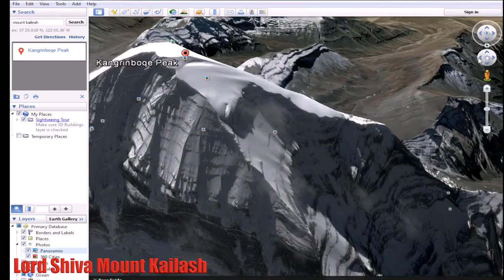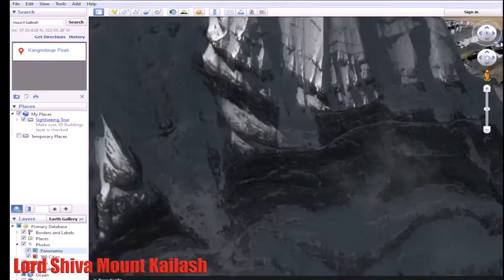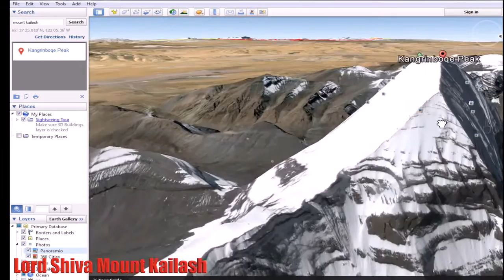Lord Shiva mount kailash satellite view from Google earth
View the Lord Shiva mount kailash which is a peak in Kailas. This is the satellite view of the Lord Shiva mount kailash from the google earth satellite map. This mountain looks like the shiv lingam.

Lord Shiva resides at the summit of Mount Kailash and performs the meditation here with Parvati.